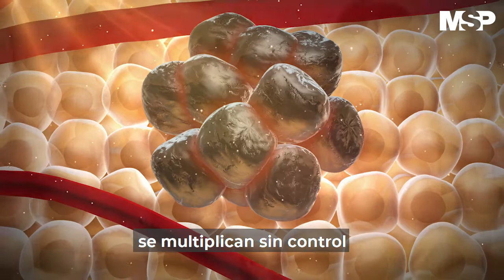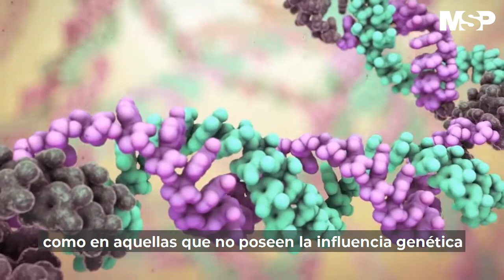Cáncer de seno en puertorriqueñas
[CanalMSP] En Puerto Rico, 1 de cada 12 mujeres desarrolla cáncer de seno. Si se detecta a tiempo, puede curarse, el cáncer de seno es el más común en mujeres en Puerto Rico. Los datos del Registro Central de Cáncer reflejan que cerca del 29.7% de los diagnósticos de cáncer en mujeres, son en el área del seno. Detalles